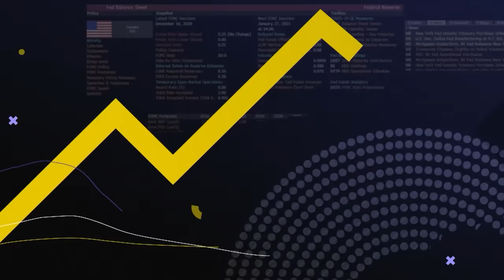Will Not Vote to Remove Speaker Johnson: Rep. Smith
Democratic Representative of Washington, Adam Smith, discusses Speaker Mike Johnson's individual bills to address aid for US allies, and shares that he will vote for them and expect the bills to pass in the House. Representative Smith also states that he will not vote to remove Speaker Johnson if the Speaker is faced with a motion to vacate, and claims there are other Democrats who feel the same way he does. Rep. Adam Smith speaks with Kailey Leinz and Joe Mathieu on Bloomberg's "Balance of Power."